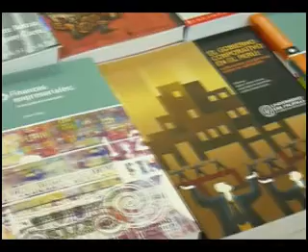Inauguración de Librerías Crisol en la UP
Testimonio de alumnos y trabajadores de la comunidad UP.